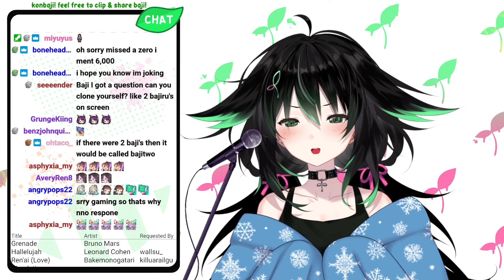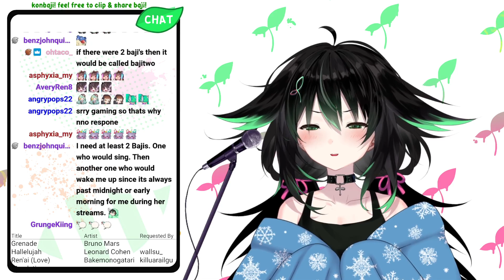Bajiru_EN - Bruno Mars - Grenade - Normal Bajiru voice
VTuber: Bajiru_EN

original Song: Bruno Mars - Grenade